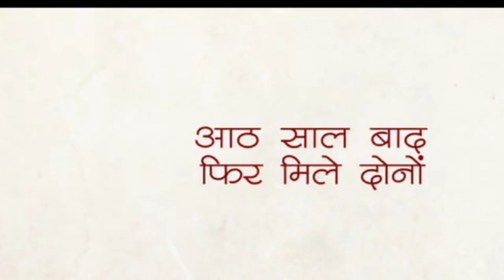Coldd Lassi Aur Chicken Masala Trailer Review/Divyanka tripathy,Rajeev khandelwal/ALTbalaji.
Hi dosto aaj hum Review karegey Coldd Lassi Aur Chicken Masala Trailer Review/Divyanka tripathy,Rajeev khandelwal/ALTbalaji.
Alt Balaji web sereis
Coldd Lassi aur chicken masala web sereis
Coldd Lassi aur chicken masala trailer Review
Public reaction of coldd Lassi aur chicken masala.

   ARHAAN ENTERTAINMENT
By profession I m-Embroidery Designer(Art).